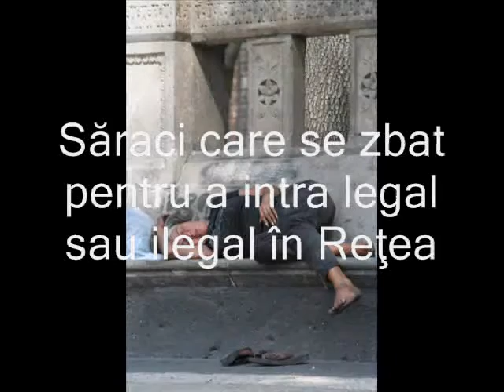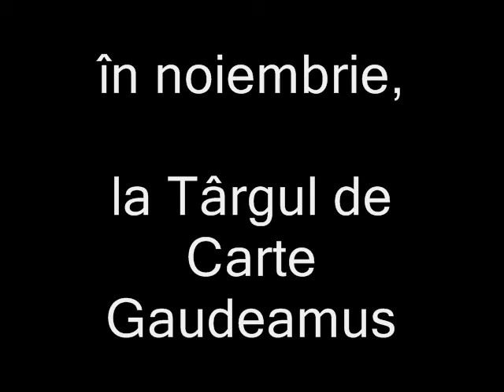Omul-fluture - trailer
Trailerul romanului "Omul-fluture" de Teodora Matei şi Lucian-Dragoş Bogdan, ed. Tracus Arte, 2015.